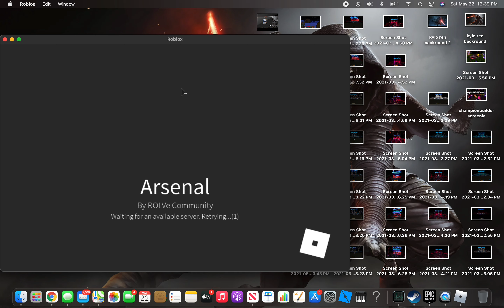Intense Arsenal Gameplay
dominating arsenal